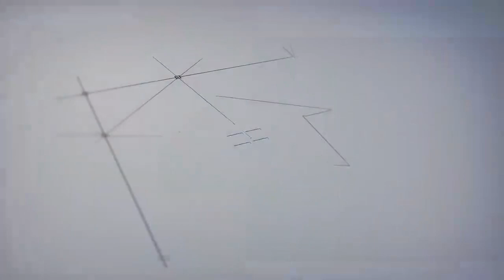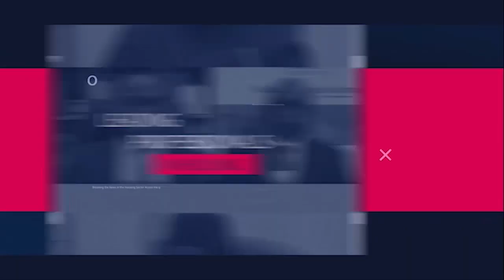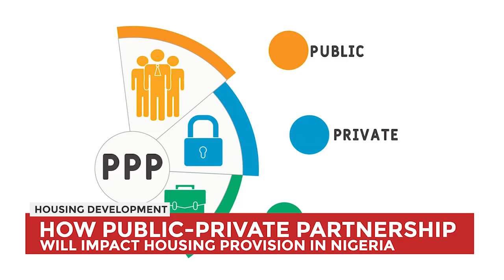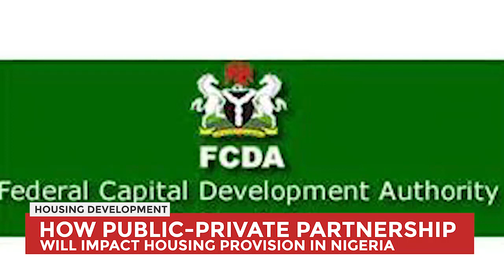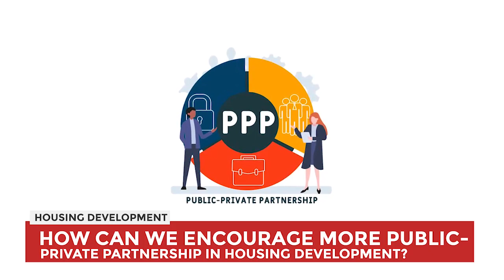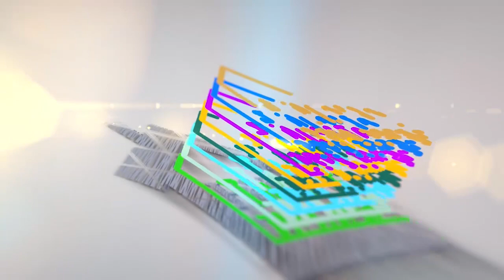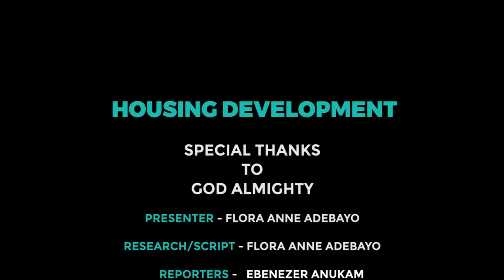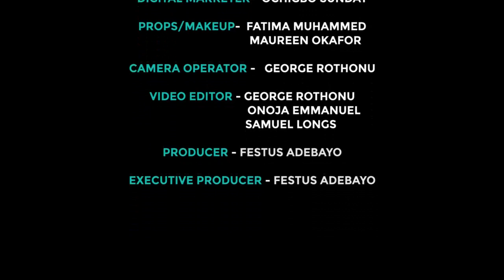Housing Development Programme on AIT 20th March 2024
On your award-winning Housing Development Program, we shall have experts analyze how  Public-Private partnerships will enhance housing delivery in the country.

In addition, housing industry stakeholders will also be speaking on “How to encourage more Public - Private in housing development.

On voices on the street, Tenants lament about the rising cost of house rent.

Don’t miss today’s episode of Housing Development at 9am on AIT and Housing TV Africa.

Powered by FESADEB Media Group.